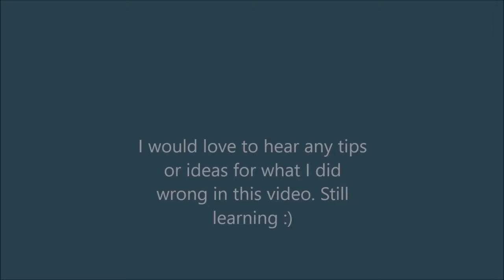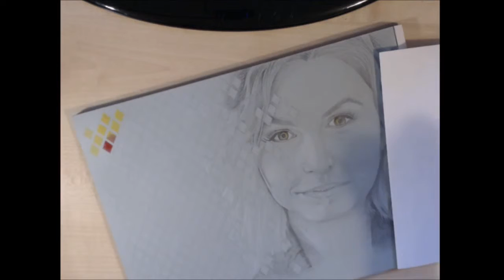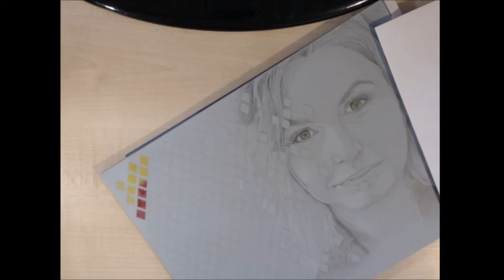Emma Blackery - Speed Art - Pencil Portrait & Watercolour Painting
Pencil portrait of Emma Blackery with watercolour elements included. I used some of the colours that I associate with her EP Magnetized as I love those songs.

Any suggestions on how to make my videos better would be very much appreciated.

Title: Easy

Artist: Nicolai Heidlas
Title: Two Souls